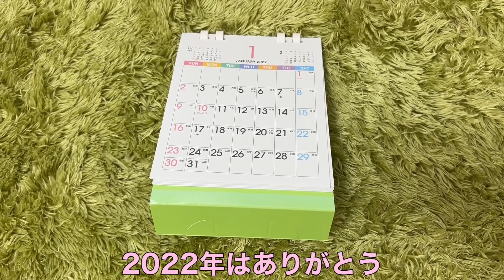ミニマリスト、大切なもの手放す…片付け/断捨離